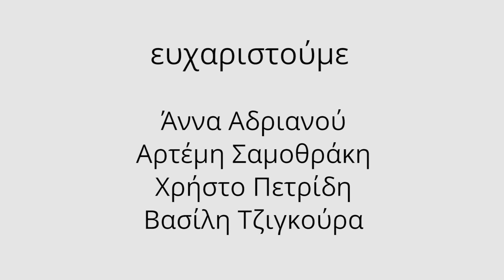SCARS TV-SPOT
Τηλεοπτικό SPOT SCARS " Second Chance Animal Rescue Society"
Παίζουν Άννα Αδριανού
Σκηνοθεσία - Μοντάζ Αρτέμης Σαμοθράκης
Δημόσιες Σχέσεις Χρήστος Πετρίδης
Ευχαριστούμε τον  Βασίλη Τζιγκούρα για την βοήθεια του